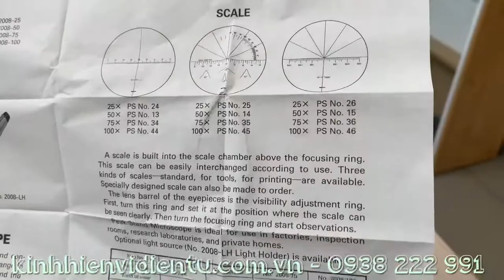Kính lúp Stand Microscope Peak 2008-100x, 2008-50x, 2008-25x